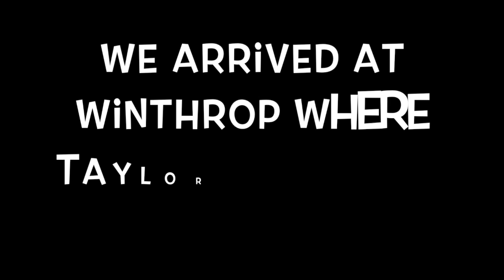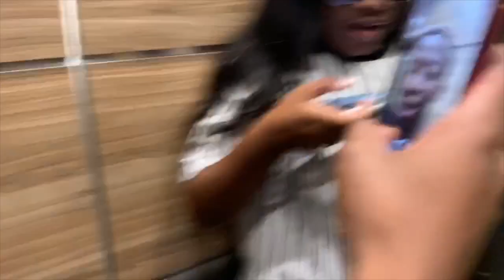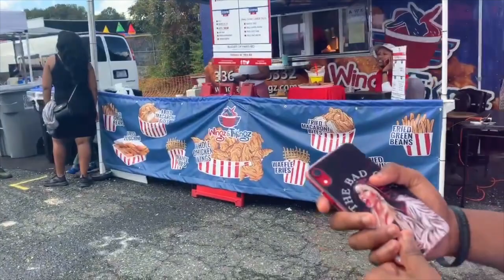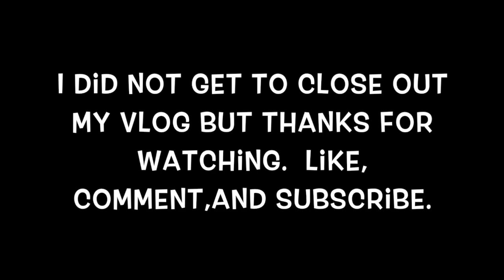GHOE(Greatest Homecoming On Earth)!!!!!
The best HBCU around North Carolina A&T